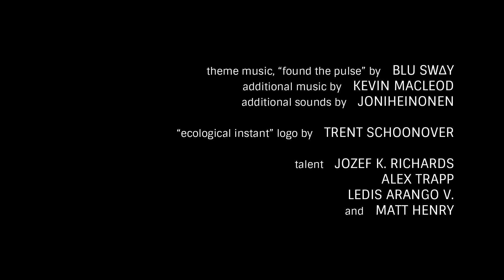"Gran Colombiana" (2014, "Friday Night Weekly" Episode 32/40)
Jozef is stood up by his date in Colombia, demotivating him from keeping the show in the country, and prompting a return home.

Director: Jozef K. Richards
Writers: Jozef K. Richards, Alex Trapp
Stars: Jozef K. Richards, Alex Trapp, Matt Henry
Featuring: Ledis Arango V., Andrea Marcela Londoño

Premiered December 19, 2014 on the King's Tower Channel YouTube channel.